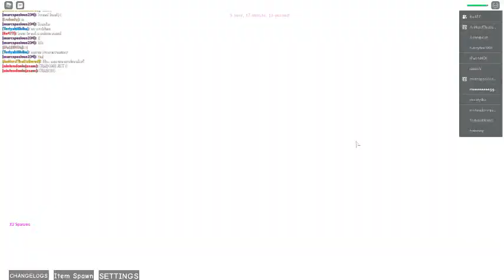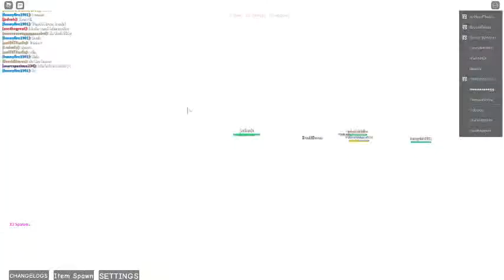sans and dino boi in jojo the bizzare roblox game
yeh, things are weird in roblox